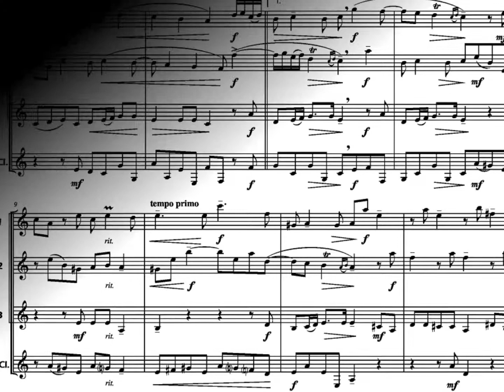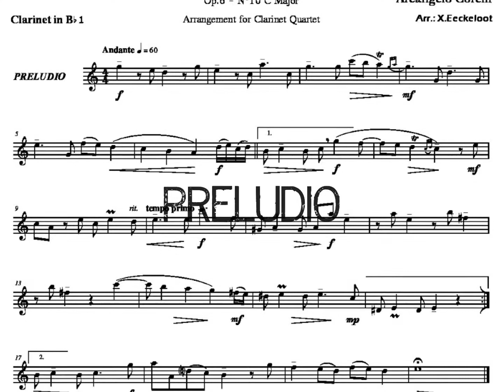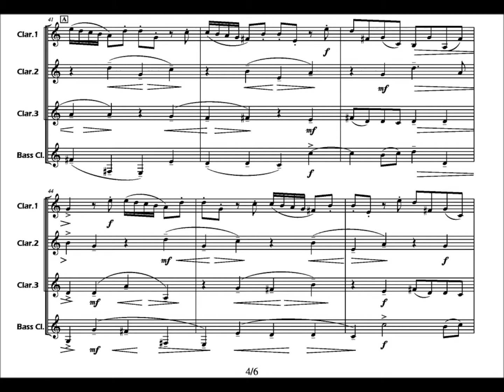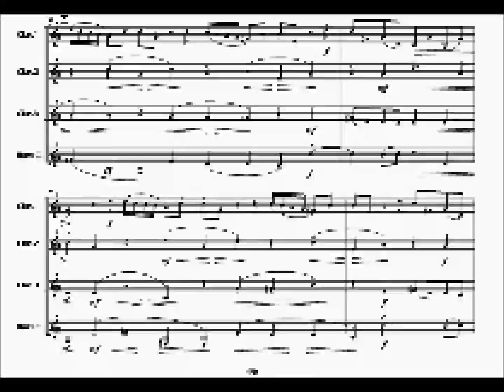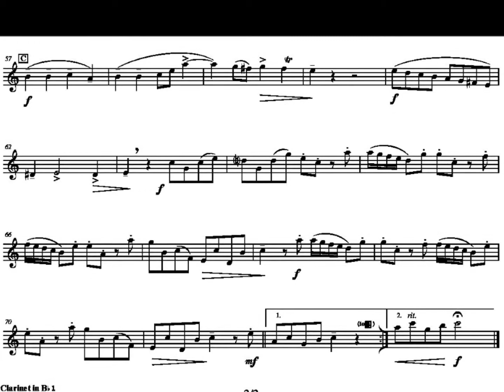Concerto Grosso Op.6 N°10 Corelli - Clarinet Quartet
Arrangement du Concerto Grosso Op.6 N°10 pour quatuor de clarinettes - Arcangelo Corelli - arr.:X.Eeckeloot (prelude - adagio - allemande)
Concerto Grosso Op.6 N°10 - Arcangelo Corelli - arranged for clarinet quartet by X.Eeckeloot featuring preludio - adagio - allemanda